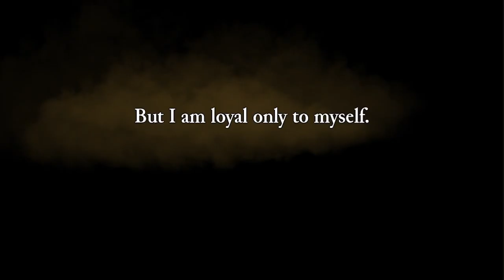Rogue Legacy - Episode 1 - Wangle Gaming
- Jake & Nick